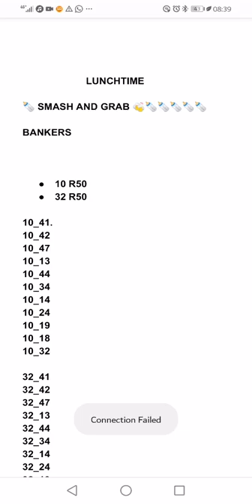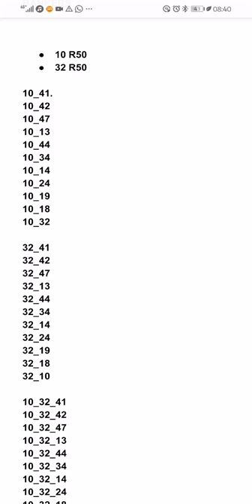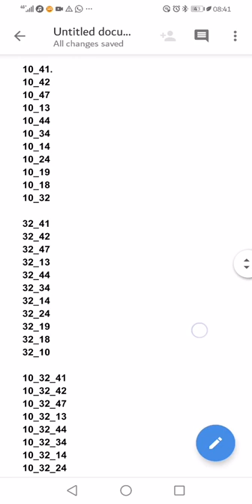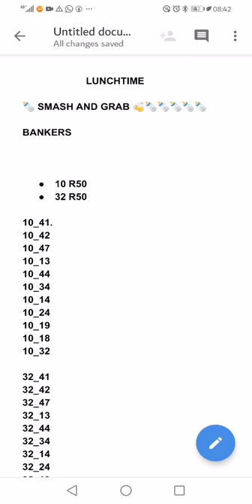uk49 Lunchtime best Bankers 03 March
Hot Bankers